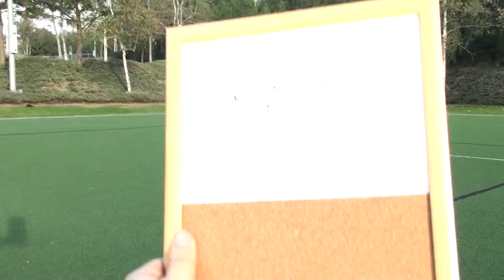4505 Resisted Power Skips